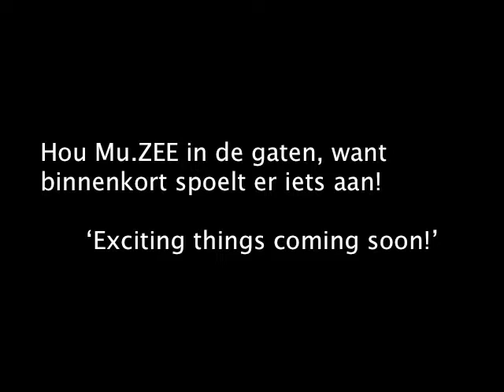Teaser Untitled #1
Untitled, wie zijn we?
Untitled is het jongerenplatform van Mu.ZEE (het kunstmuseum van Oostende). We zijn jonge, creatieve wezens die onze krachten en talenten bundelen om het museum wat meer ‘jongeren-minded’ te maken. Ons team bestaat uit verschillende enthousiaste, jonge mensen met als gemeenschappelijke factor onze liefde voor kunst!
Untitled, wat doen we?
Goh, goeie vraag. Untitled is een platform voor en door jongeren. Wij, jonge kunstliefhebbers en kunstenaars, krijgen ‘carte blanche’ om in het museum te organiseren, cureren, exposeren kortom: gewoon ons ding te doen. Ons doel? Bewijzen dat een museum geen oud, stoffig gebouw is met saaie tekeningen aan de muren, maar een bruisende plek is waar dialoog ontstaat, jongeren samenkomen, maatschappelijke thema’s worden aangekaart en jonge mensen kansen krijgen ... Een museum gaat om meer dan ‘de kunst’ alleen. Het gaat ook om de beleving, gevoelens en gedachten die deze kunst bij je (kunnen) oproepen.
Pas je perfect binnen dit plaatje of denk je er net helemaal anders over? Heb je een zot idee of wil je Untitled wat beter leren kennen? Zit je met vragen of wil je iets kwijt?
Ontdek meer op onze facebook, instagram of muzee.be.
Spring eens binnen in ‘t museum:
Mu.ZEE, Romestraat 11, 8400 Oostende